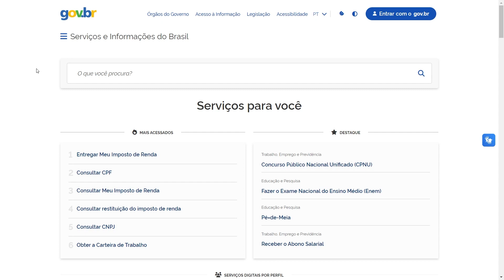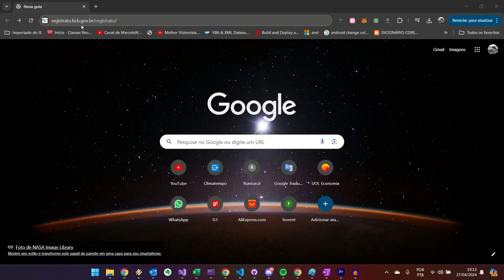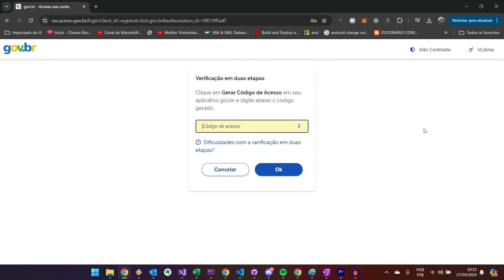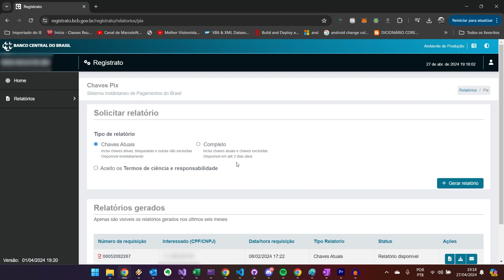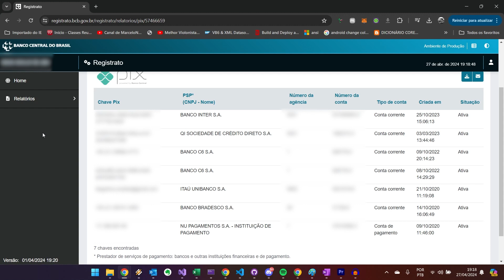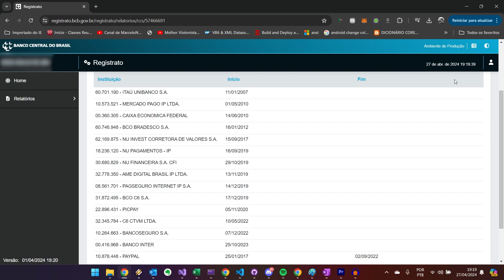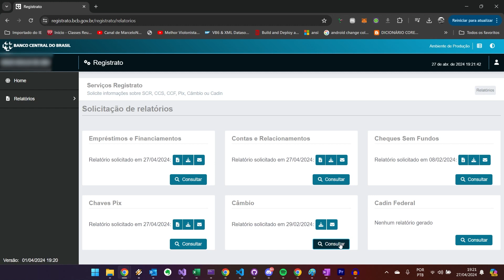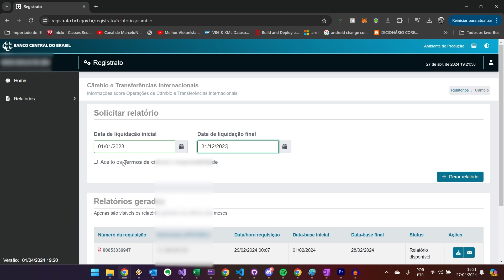Como saber se pegaram empréstimo no seu nome? [FÁCIL DE SABER!]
Se você está com suspeita de que alguém pegou empréstimo no seu nome confere aí no vídeo um serviço simples que pouca gente conhece que dá pra descobrir!